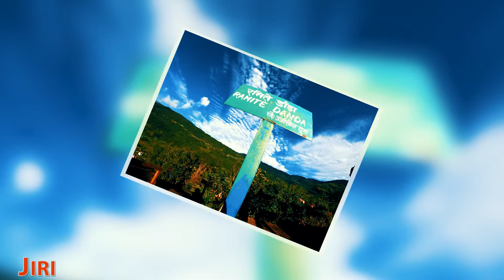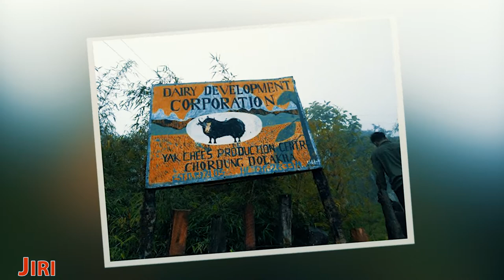Jiri Awesome Photo Collection.